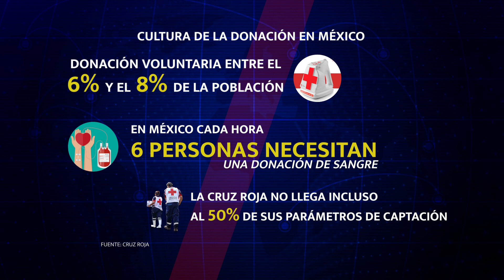NP CRISIS CRUZ ROJA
Cruz Roja Mexicana en crisis; en riesgo algunas delegaciones
📲 Más información 👇